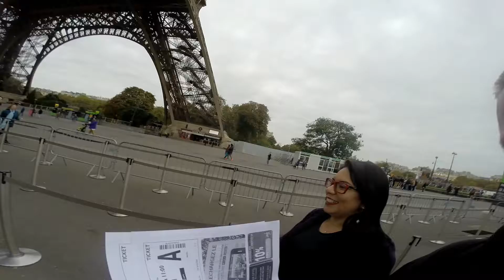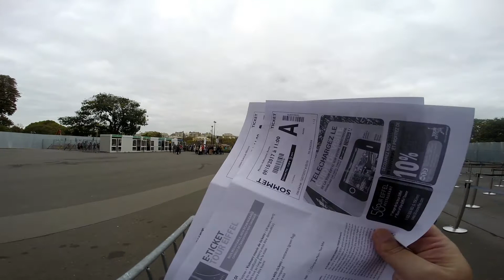Paris 2017 - Torre Eiffel Subindo até 2º Andar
Subindo até o 2º andar da Torre Eiffel em 09/10/2017, segunda-feira.